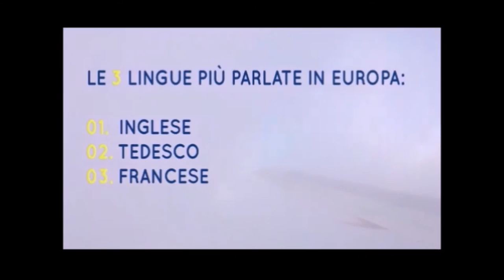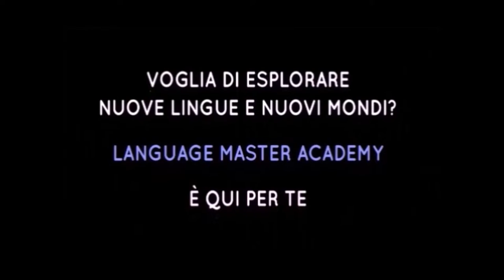Language Master Academy - corsi di lingue e culture straniere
Language Master Academy è un'associazione culturale volta alla promozione dello studio di lingue e culture straniere attraverso l'organizzazione di corsi, seminari, conferenze ed eventi a tema.